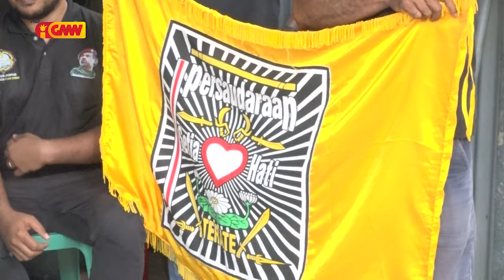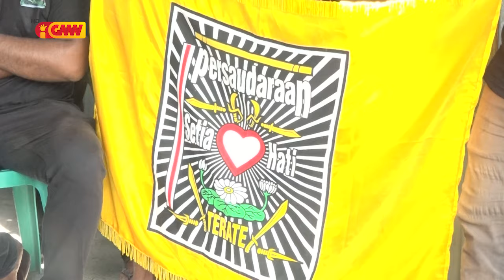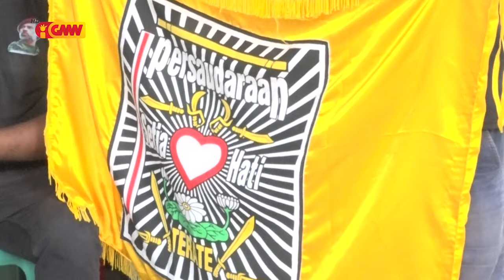Organizasaun Rejisténsia Fuan Domin kondena deklarasaun Pedro Aparício